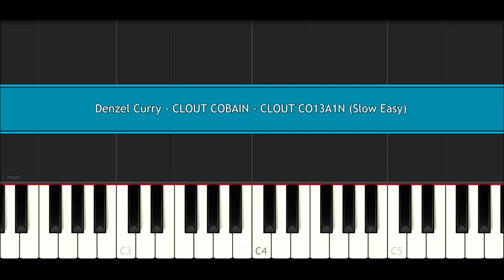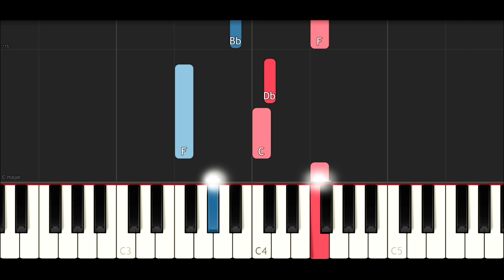Denzel Curry - CLOUT COBAIN - CLOUT CO13A1N (SLOW EASY PIANO TUTORIAL)